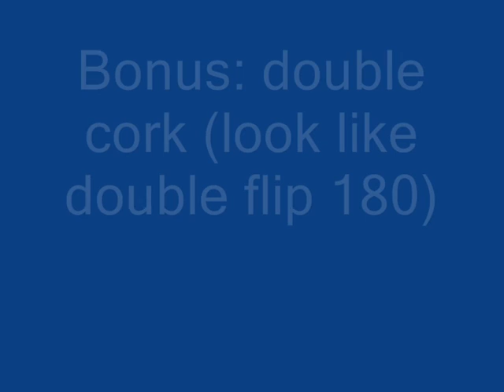Double backflip / cork